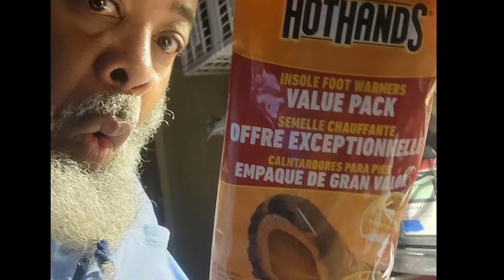We made it to Panama City Beach Florida for Thunder Beach 2022.....